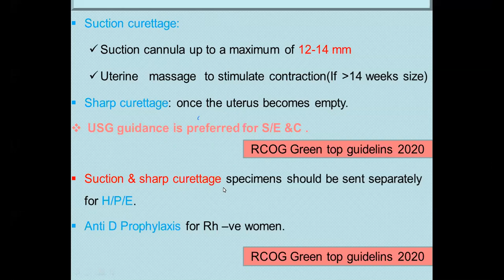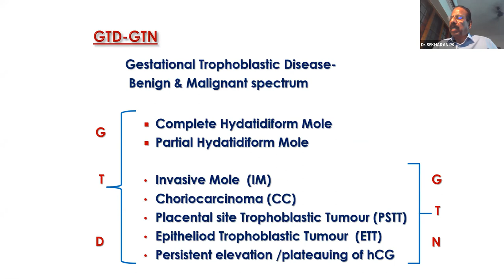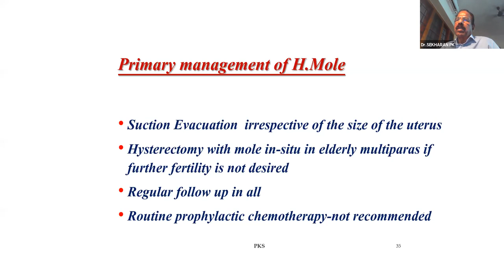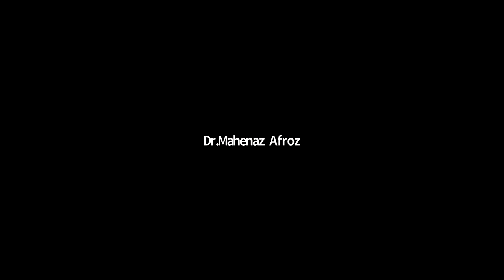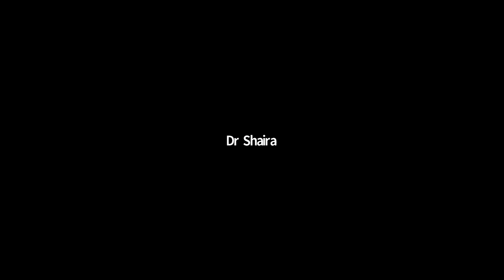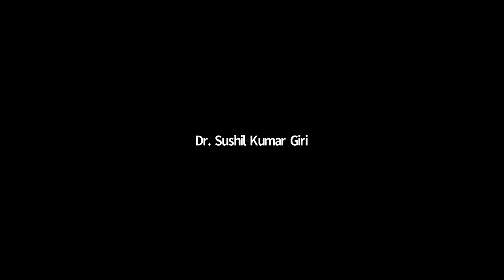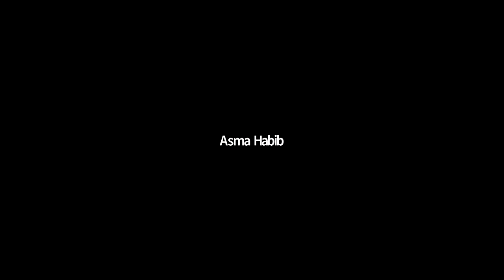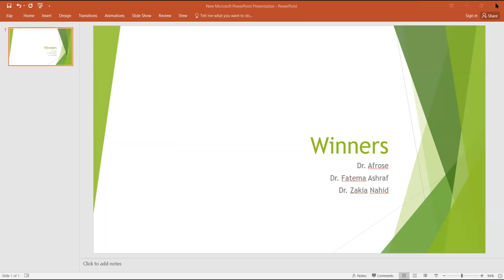Lecture series on Gynecological Malignancies ( 1.06.2021)